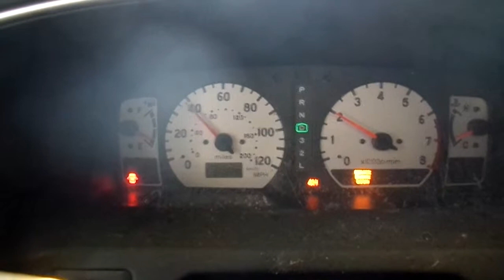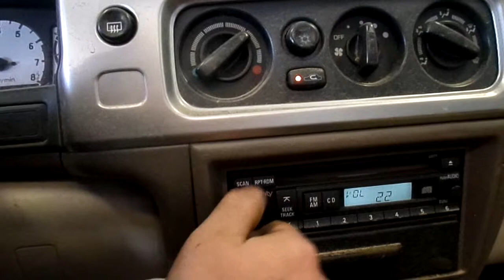14C0237 2003 MITSUBISHI MONTERO SPORT XLS,3.5,A.T.,4X4,90266 MILES,MORRISON'S AUTO SALVAGE YARD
14C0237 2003 MITSUBISHI MONTERO SPORT XLS,3.5,A.T.,4X4,90266 MILES,MORRISON'S AUTO SALVAGE YARD